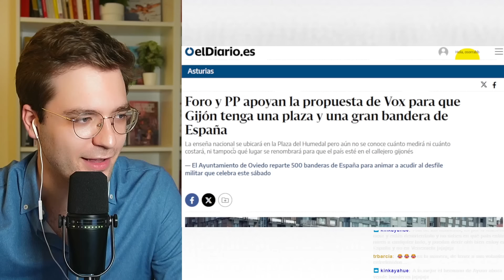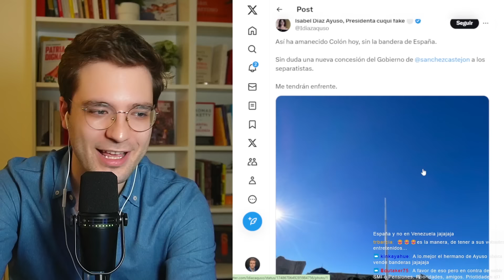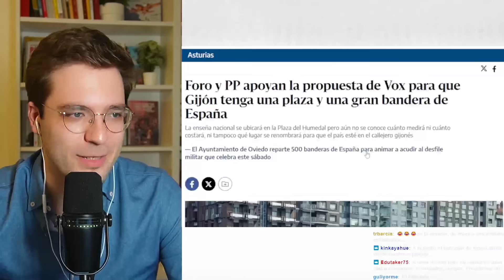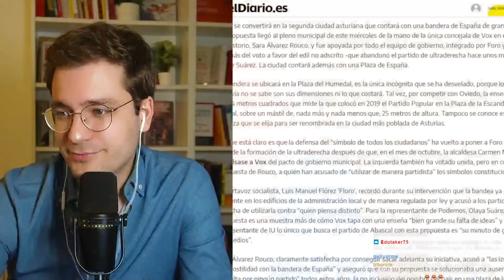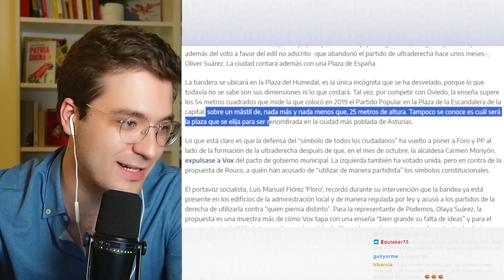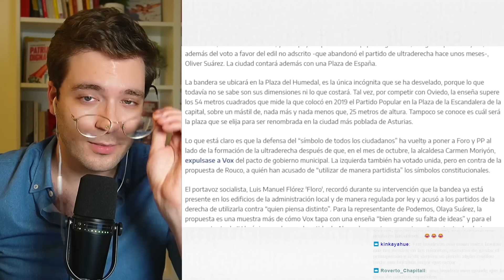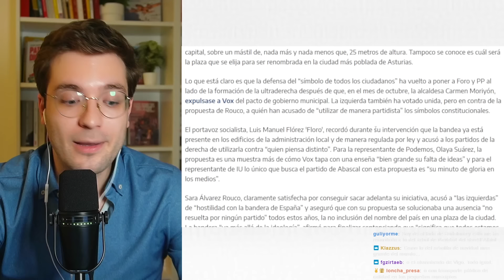EL PP PONE BANDERAS GIGANTES como POLÍTICA SOCIAL | Alán Barroso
El Partido Popular tiene una estrategia espectacular para sus políticas sociales: poner banderas de España cada vez más grandes.

Ya sabéis mi opinión respecto a España, pero esto es lamentable...